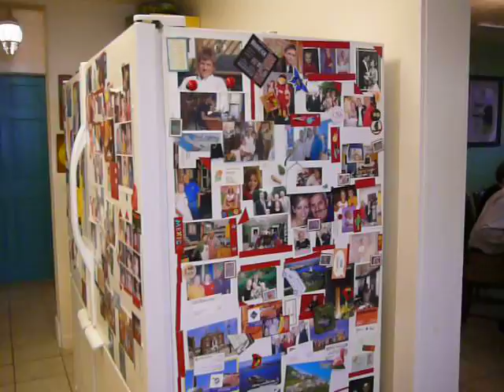A Greek Taverna Evening 2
We recently had a fundraiser, "A Greek Taverna Evening", for the Ames Chapter of the Des Moines Metro Opera Guild. It was a great success with wonderful Greek food, music and dancing! This is a video of the chefs in the kitchen and the people enjoying supper.